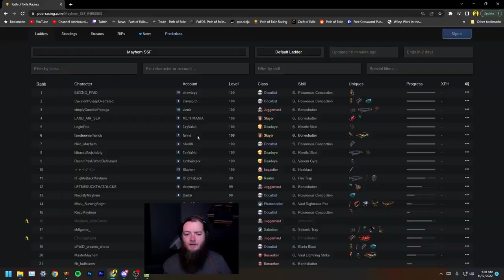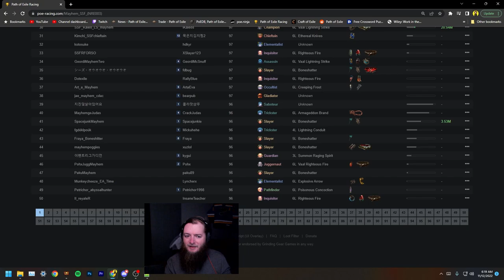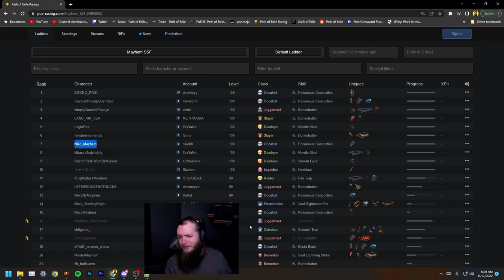Mayhem Wrap Up & Fire Trap Raider Overview - Lake of Kalandra 3.19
As I finish up with the Mayhem event I give my thoughts on the event as well as the rewards. Then I go over my fire trap raider build, and discuss what to expect from me for the endless delve event.

Timestamps:
00:00 Intro
01:21 Mayhem Event Thoughts
03:41 Event Rewards
07:03 Fire Trap Raider Overview
15:11 Fire Trap Raider In Action
19:16 Endless Delve: What To Expect
24:10 Like & Subscribe :)